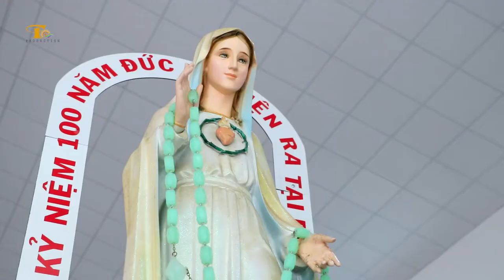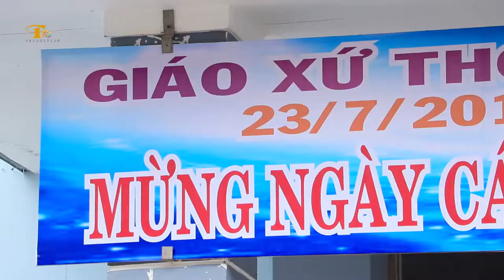Thánh Lễ Xưng tội Rước lễ lần đầu, Giáo xứ Thới Hòa